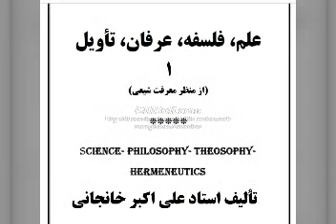فلسفه علم، نیچه و هایدگر: کتاب علم، فلسفه، عرفان، هرمنوتیک استاد خانجانی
دانلود رایگان کتاب و همه کتابهای صوتی کم حجم از تلگرام :
عنوان کتاب :
57- علم، فلسفه، عرفان، هرمنوتیک
Science - philosophy - theosophy -hermeneutics

 مؤلف : استاد علی اکبر خانجانی
 تاریخ تألیف : 1385
 تعداد صفحه: 43

فهرست مطالب:
فلسفه علم از منظر معرفت اسلامی، فلسفه فلسفه، نیچه و هایدگر و ... - حکمت توحیدی الئا، فلسفه اسلامی، امامت عدالت و ...، فلسفه و خدا، - معمای عرفان در آخرالزمان ، عرفان نظری، عرفان عملی، عرفان توحیدی - ولایت عرفانی، علم تأویل - نقش نقطه در بیان , ...